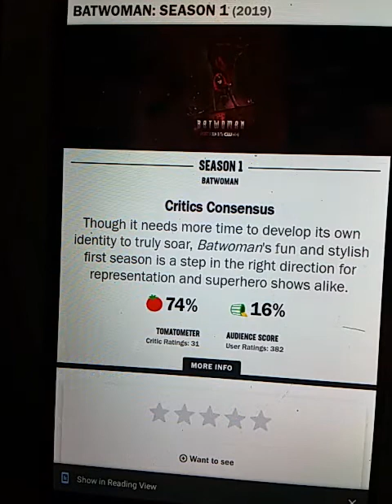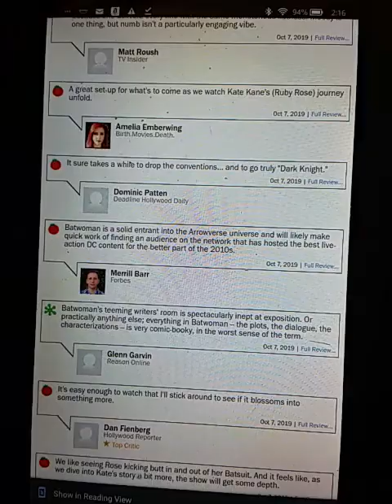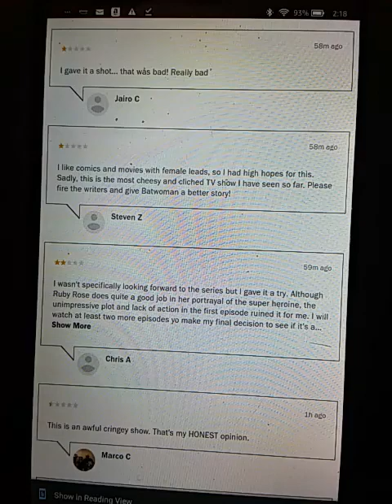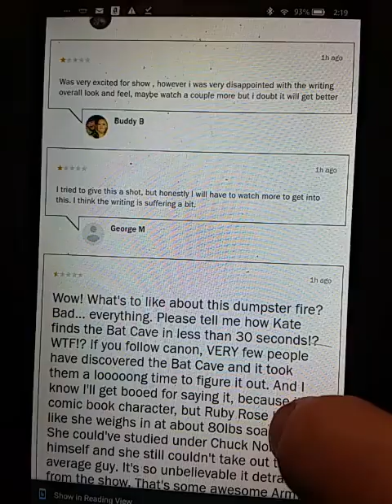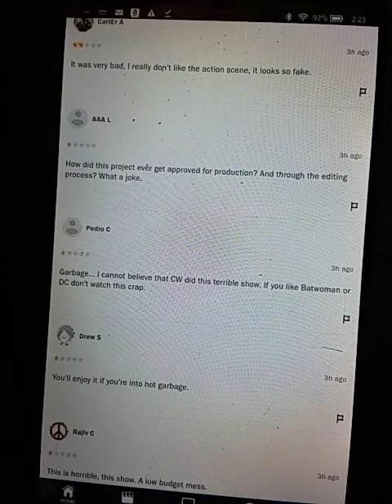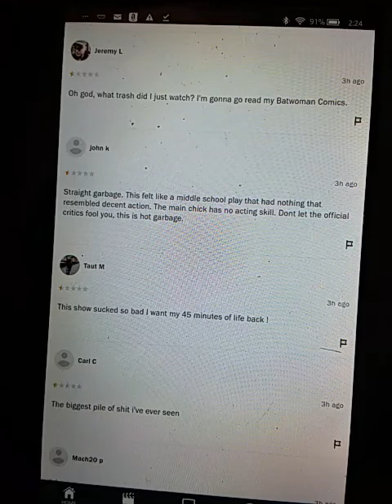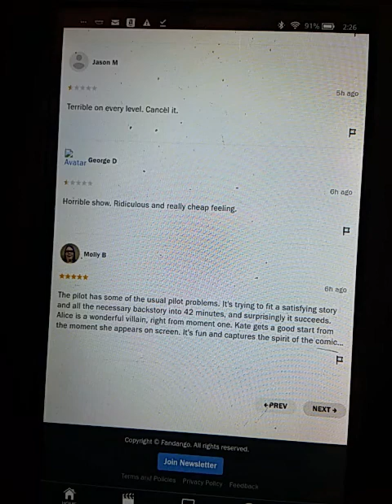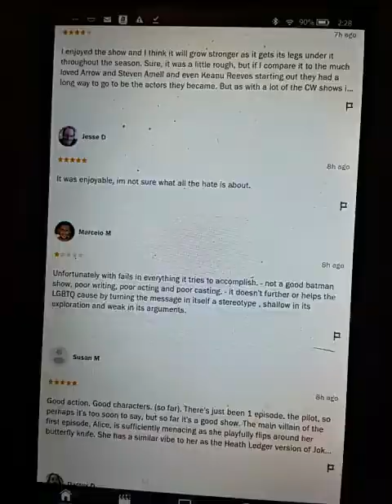Audience HATES short haired angry lesbian Ruby Rose as Batwoman, Rotten Tomatoes Shills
Aloha
Ruby Rose, Rotten Tomatoes, Audience Score, Batwoman, Batman, DC, DCEU, Comics,